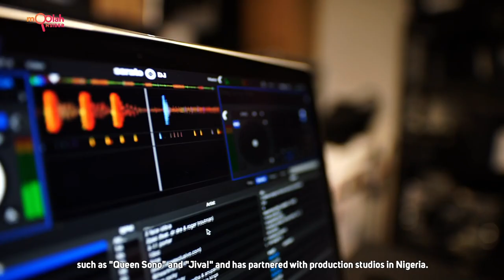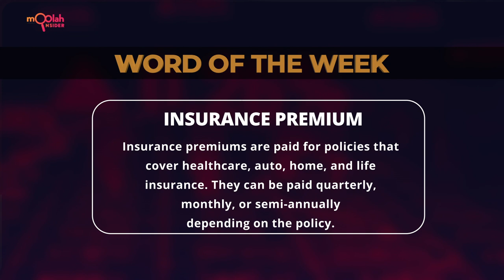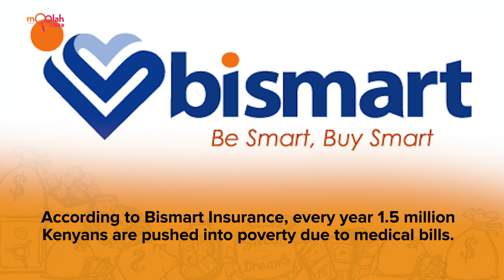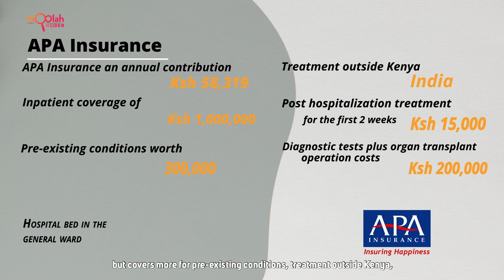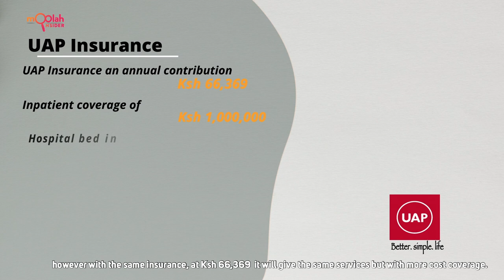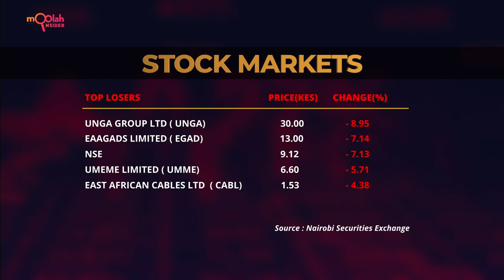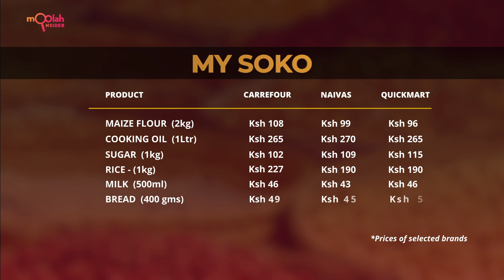Moolah Insider Sn 2 Ep 3 - Parental insurance; How to manage their medical bills